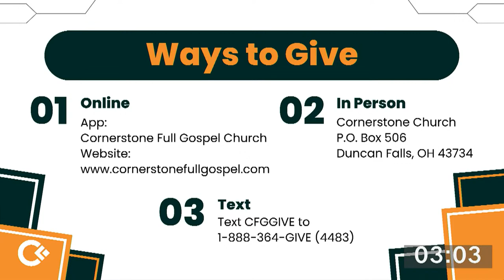Another Comforter - Part 1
Pastor Steve Harrop
June 4, 2023 | 9:00am service